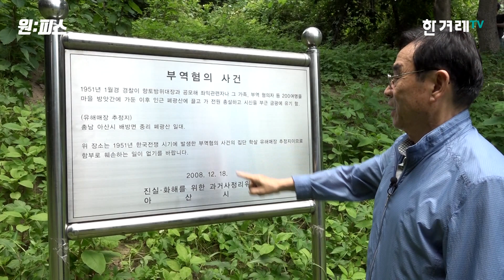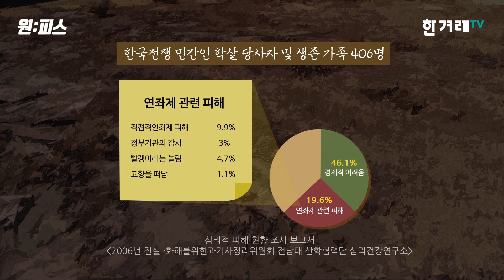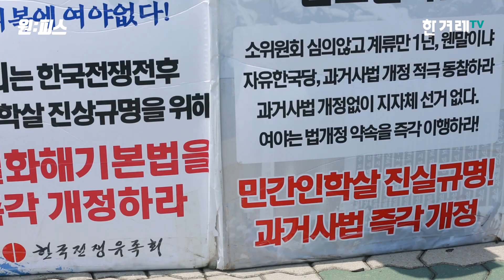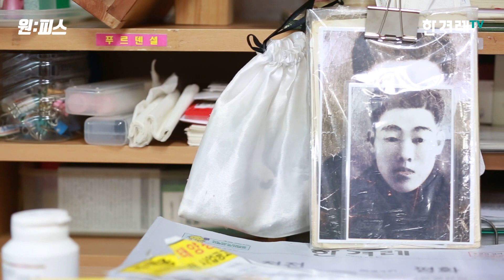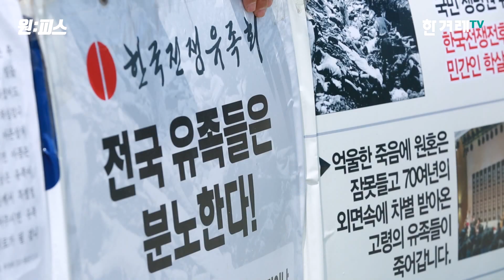한국전쟁 민간인 학살 “끝나지 않은 상처” [원:피스 #6]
올해 4월 충남 아산시 배방읍 설화산에서 한국전쟁 민간인 학살 유해 200여 구가 발굴됐습니다. 대부분이 부녀자와 아이의 유해.

학살의 상처만큼 살아남은 자들의 상처도 깊었습니다. 아산 유족회 회장 김장호(78) 씨는 빨갱이라는 손가락질 때문에 고향을 떠났습니다. ‘나주부대사건’의 유족인 곽정례(77) 씨는 아버지의 죽음을 목격하고 학살의 기억으로 평생을 괴로워하고 있습니다.

한국전쟁이 일어난지 68년이 지났습니다. 하지만 학살의 상처는 지금도 계속되고 있습니다. 세상의 한 조각 〈원피스〉에서는 한국전쟁 민간인 학살 유족들의 상처를 조명했습니다.

촬영협조 : 한국전쟁 유족회, 광주트라우마센터, 한국전쟁 민간인학살 유해발굴 공동조사단
C.G : 곽다인
내레이션 : 이재호
드론 : 박성영
연출: 조성욱